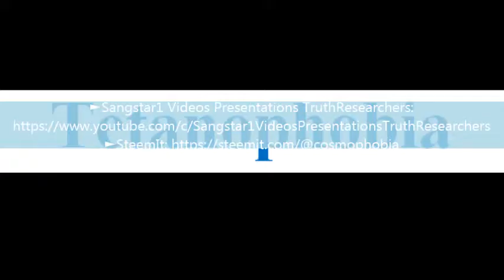To say a word Tetanophobia